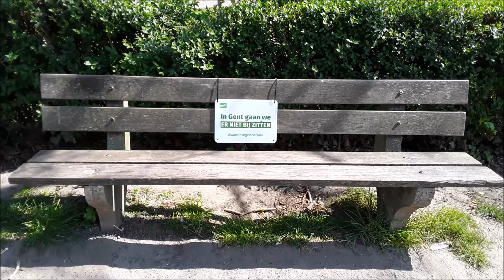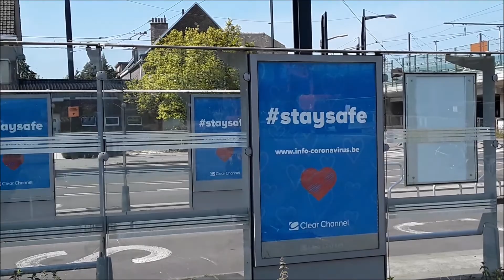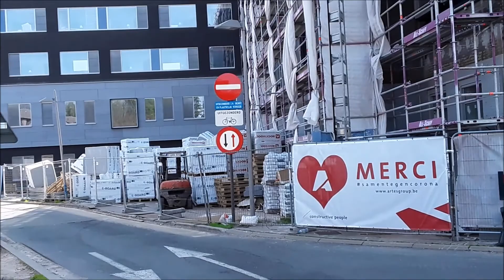Gent onder Corona lockdown April16, 2020